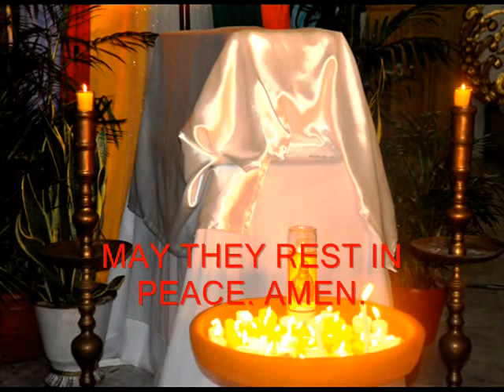ADORATION BENEDICTION BLESSED SACRAMENT amanuningbie.com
ADORATION AND BENEDICTION OF THE BLESSED SACRAMENT. WE ADORE THE BODY OF CHRIST PRESENT IN THE CONSECRATED HOST.
PHOTOS BY VHICE BAUTISTA.